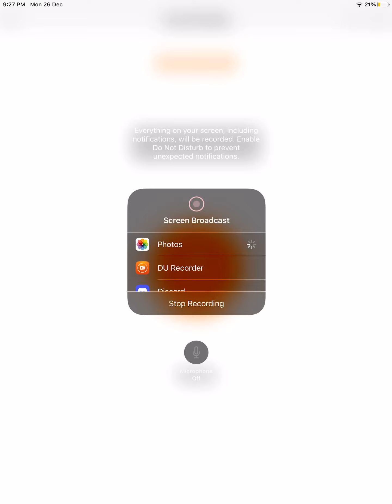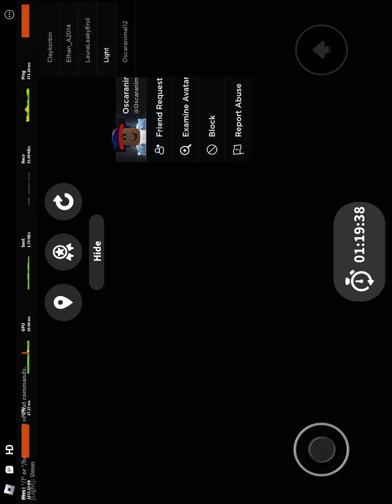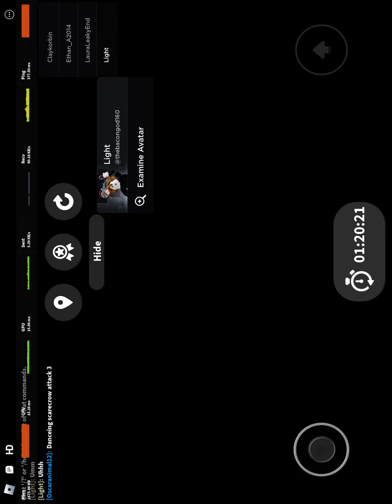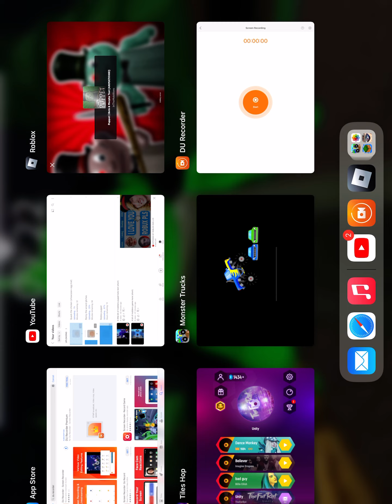Puppet roblox bot jump scares not all/delayed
Sorry it’s not all it will taking all and it’s also showcase of his game!
 Again😐